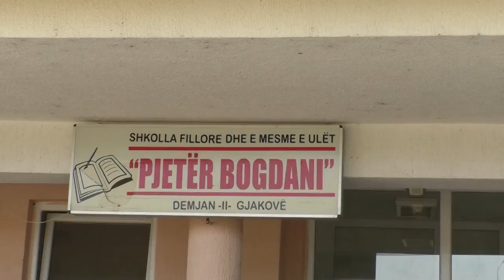Kryetari i komunës Ardian Gjini viziton shkollën "Pjetër Bogdani" në Damjan-2 -Lajme